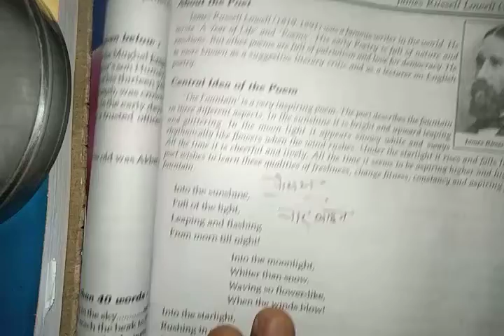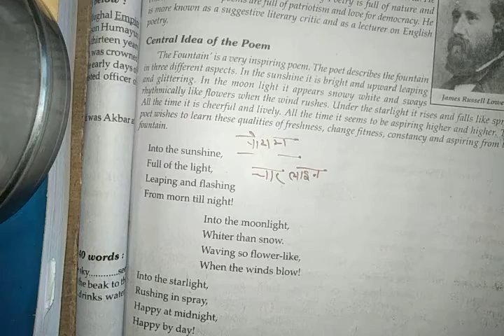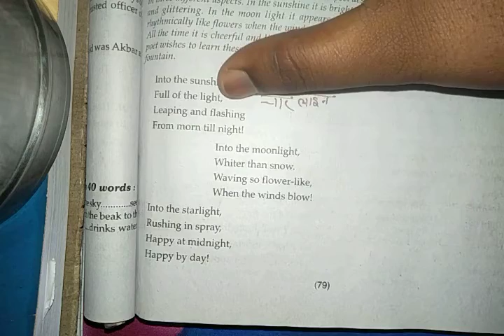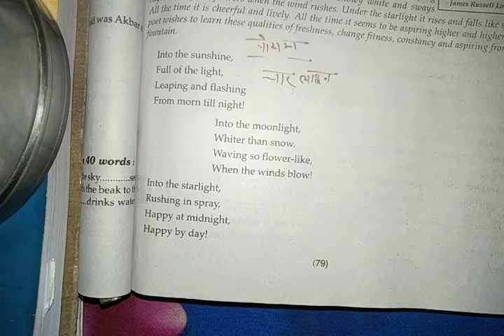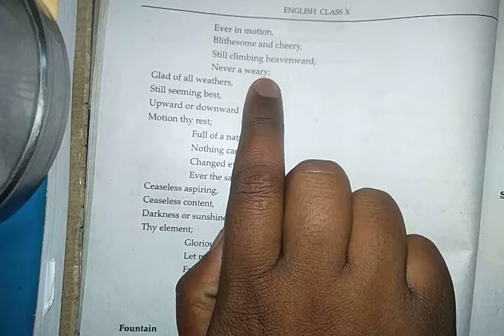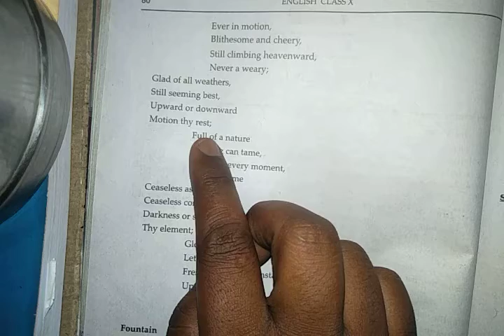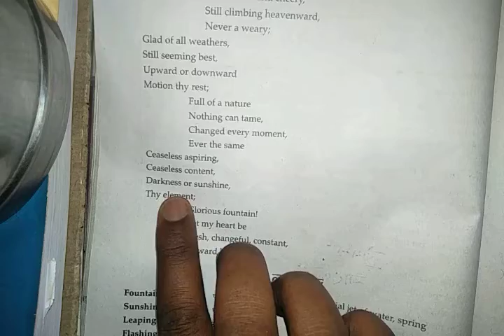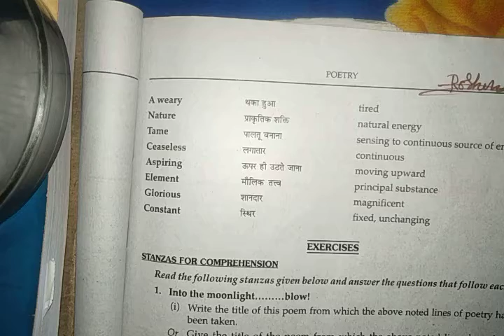19 May 2020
the fountain#class10th#dikshaenglishclassesderwa#upboard